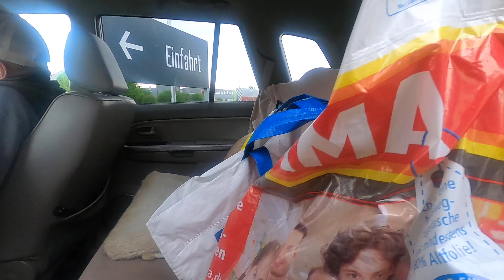Part 2 Sunday evening feeding and bird haters of a feather flock together!